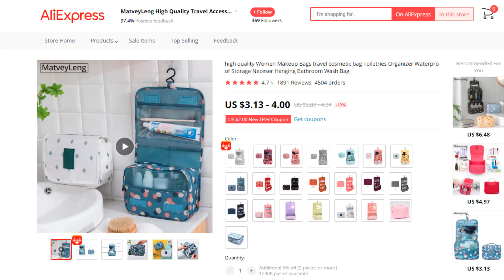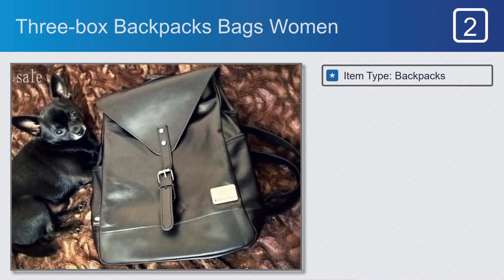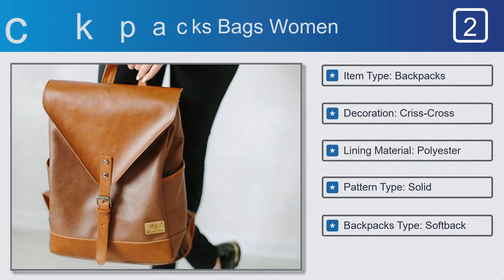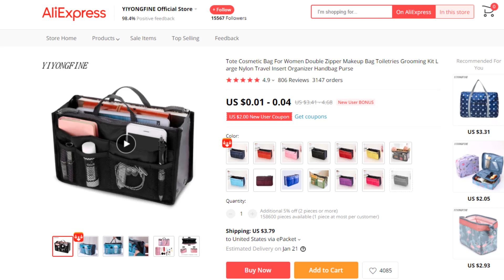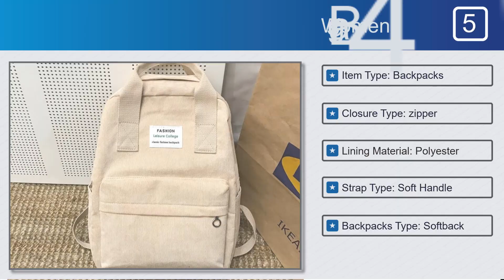Top 5 Best Travel Bags Women in 2021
Best Travel Bags Women on This Video
#3. Keating berus KB-35 Bags Women
#5. Lemon kitten backpack0194 Bags Women

Full Features:
#1. MatveyLeng Gg06 Makeup Cases

Features:
#1. Material Composition: Nylon
#2. Pattern Type: Floral
#3. Item Type: Cosmetic Cases
#4. Main Material: Nylon
#5. Shape: Box
#6. Professional travel wash bag

#2. Three-box Backpacks Bags Women

Features:
#1. Item Type: Backpacks
#2. Decoration: Criss-Cross
#3. Lining Material: Polyester
#4. Pattern Type: Solid
#5. Closure Type: COVER
#6. Backpacks Type: Softback

Features:
#1. Item Type: Travel Bags
#2. Closure Type: zipper
#3. Travel Bag: Travel Duffle
#5. Pattern Type: Floral
#6. Material Composition: Nylon

#4. YIYONGFINE HZB3014 Makeup Cases

Features:
#1. Item Type: Cosmetic Cases
#3. Material Composition: Nylon
#4. Item Type: Cosmetic Cases
#5. Pattern Type: Solid
#6. Shape: Box

Features:
#4. Strap Type: Soft Handle
#6. Backpacks Type: Softbac